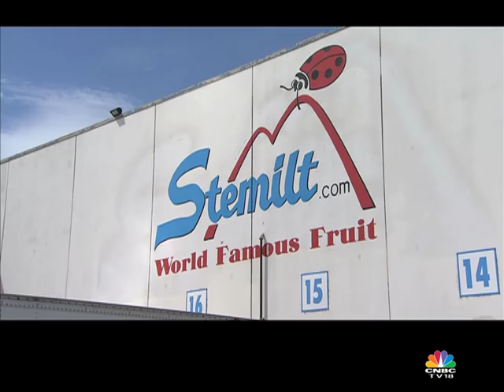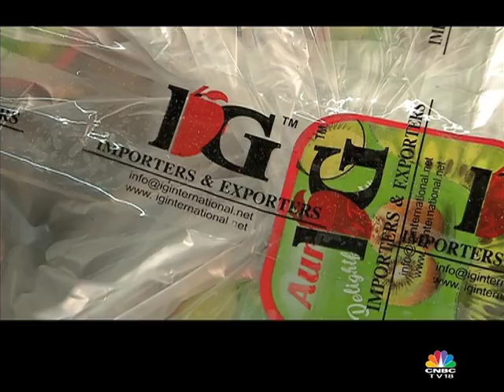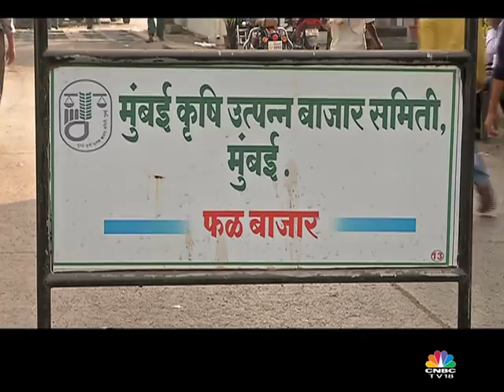Stemilt: apple story part-2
Manisha Gupta finds out about Washington apple export to India.